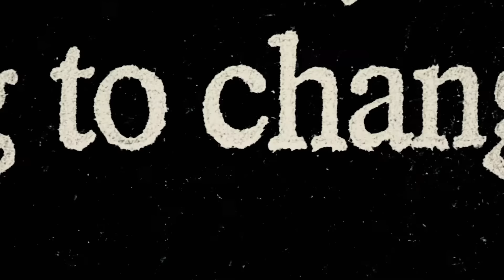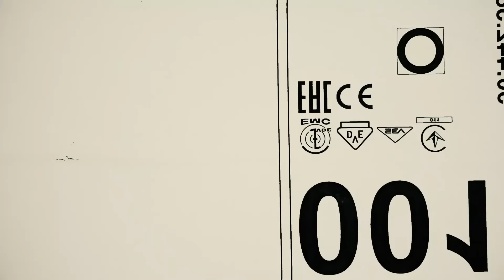Monolink - Take Me Away ( Official Visualiser)